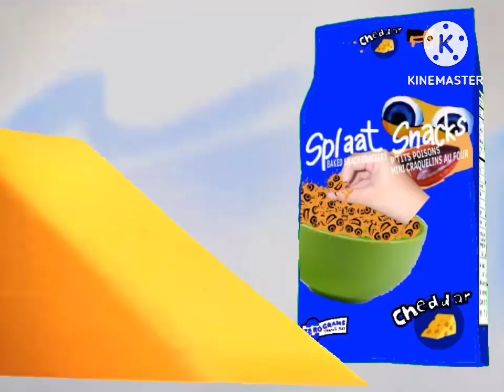Splaat Snacks - Slumber Party :15